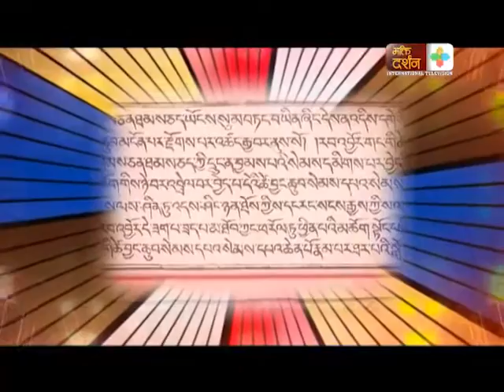बौद्व सन्देशः बौद्व धर्ममा चुवर दान,यसको महत्व र जानकारी- भाग-8- Buddha Pravachan In Nepali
A couple of centuries after his death he came to be known by the title Buddha, which means "Awakened One" or "Enlightened One Gautama's teachings were compiled by the Buddhist community in the Suttas, which contain his discourses, and the Vinaya, his codes for monastic practice. These were passed down in Middle-Indo Aryan dialects through an oral tradition.  Boudha Darshan is a program that focuses on Buddhist philosophies and teachings. Each of the episodes in the series focuses on some of the key concepts of Buddhism and presents in a way that is easy to understand for people from every walk of life.